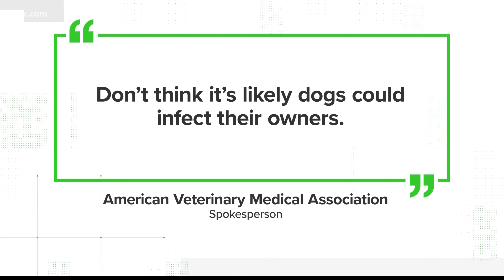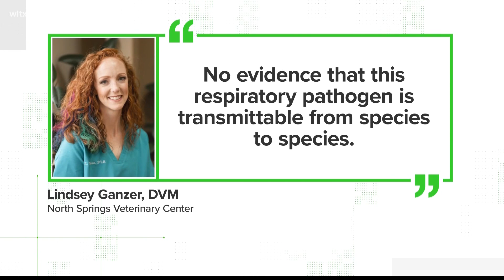There’s no evidence the respiratory illness affecting dogs can spread to cats or humans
Experts say they haven’t seen cases of the potentially fatal dog illness spreading to other species, and in general dog illnesses rarely spread to humans or cats.